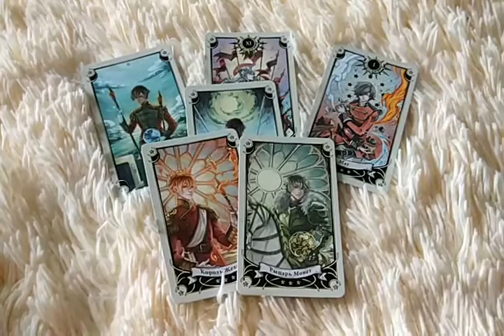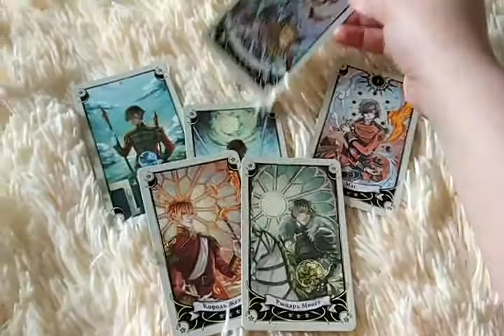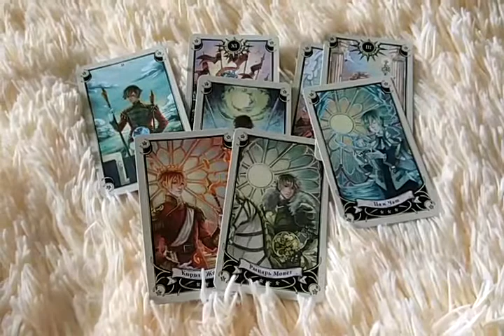Суждена ли нам встреча? Мини-расклад "да-нет" по акции для А.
Вы общаетесь некоторое время, но еще не увиделись в реале. Получится ли? Хочет ли он встретиться? Ответ дадут Таро!
До 10 июня - т.е. до сегодняшнего дня, действует акция - малый расклад на один вопрос за 150р. Не более 3 гаданий по акции в сутки, только для первых обратившихся. Хочу отметить, что я толкую так, как вижу по выпавшим картам и не даю заведомой дезинформации, даже если карты не благоприятны.
Для заказа (если Вам исполнилось 18) личных раскладов мой ВК и Фэйсбук электронная почта Все комиссии при перечислении, если они есть, за счет заказчика.
Друзья, я хочу, чтобы качество съемки моих видео стало лучше! Если Вы готовы поддержать меня в покупке нового оборудования для съемок, номер карты Сбербанка для перечисления - 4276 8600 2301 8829